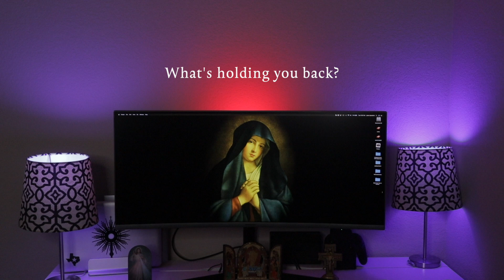Total Consecration Series - Day 30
What's holding you back?